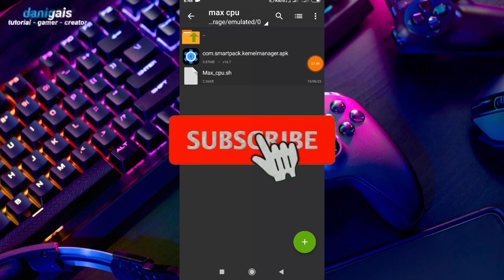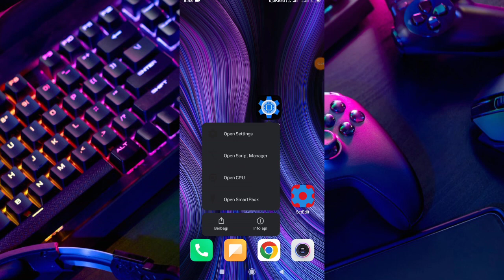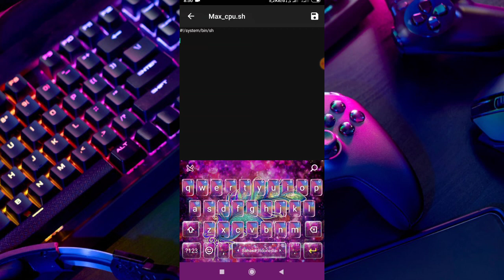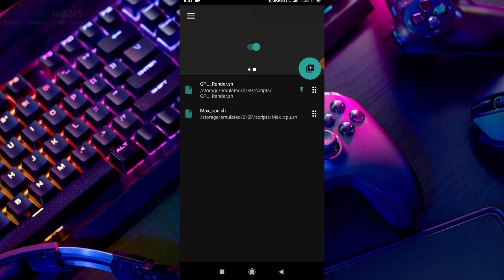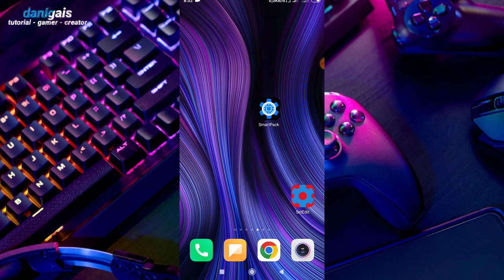Max cpu for gaming - script smartpack kernal non root